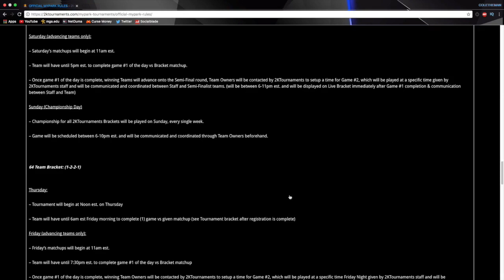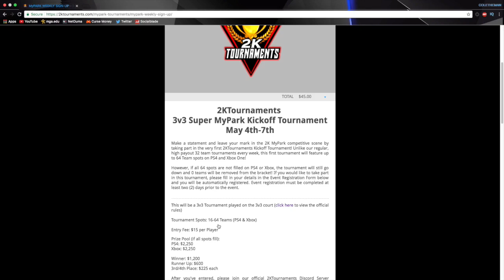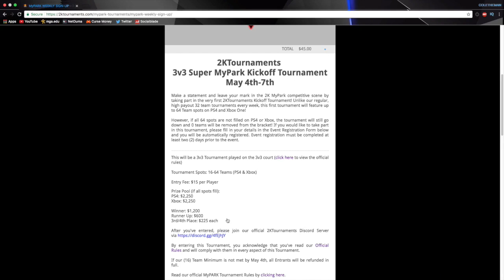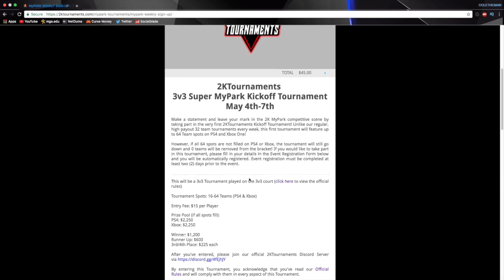OMG $2000 PARK TOURNAMENT IN MAY 😱 PLAY AGAINST FAMOUS YOUTUBERS IN NBA 2K17! 2KTOURNAMENTS 🔥🔥🔥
PSN: Cole_TW
XBOX: Cole TW

- 2KTOURNAMENTS
- HUGE PARK TOURNAMENT
- MYPARK TOURNAMENT
- $2000 PARK TOURNAMENT
- GRANDPA BOLE
- GRANDPA MOD WINNING MILLIONS OF VC
- VC GLITCH
- RONNIE 2K UNBANNED ME
- RONNIE 2K GAVE ME SS5
- RONNIE 2K RESET MY REP
- TELEPORT HOPSTEP GLITCH
- NEW TELEPORT GLITCH 2K17
- MYPARK CHEAT CODE
- BEST DRIBBLE PULL-UP IN NBA 2K17
- SPIN JUMPER GLITCH
- HOW TO GET A GREEN RELEASE EVERY TIME
- BEST SPIN JUMPER IN 2K17
- BEST ARCHETYPE IN 2K17
- CHEESIEST ARCHETYPE IN 2K17
- SHOT CREATOR CHEESE 2K17
- HOW TO DRIBBLE FAST 2K17
- BEST DRIBBLE MOVES 2K17
- BEST DRIBBLE COMBOS 2K17
- ULTIMATE DRIBBLE TUTORIAL 2K17
- UNLIMITED VC GLITCH 2K17
- BEST DRIBBLE MOVES FOR A SHOT CREATOR
- BEST DRIBBLE MOVES FOR A SHARPSHOOTER
- BEST SHOT CREATOR BUILD 2K17
- BEST SHARPSHOOTER BUILD 2K17
- BEST PLAYMAKER BUILD 2K17
- BEST CENTER BUILD 2K17
- BEST DRIBBLE PULL-UP IN 2K17
- 2K17 UNLIMITED VC GLITCH
- 2K17 BEST CUSTOM JUMP SHOTS
- HOW TO GET TIRELESS SCORER 2K17
- HOW TO GET ANKLE BREAKER 2K17
- HOW TO GET DIFFICULT SHOTS 2K17
- HOW TO GET TEAR DROPPER 2K17